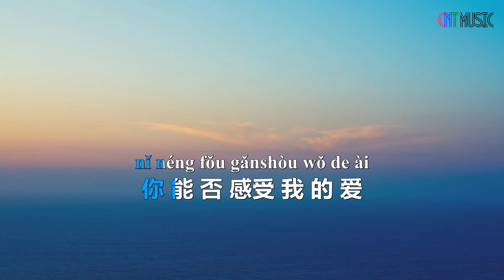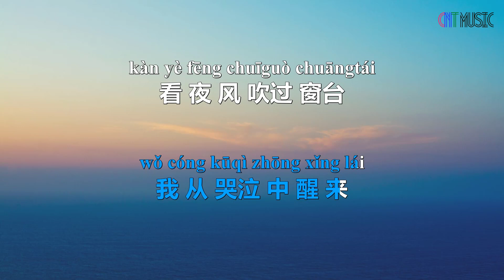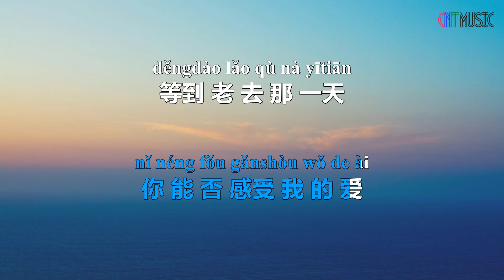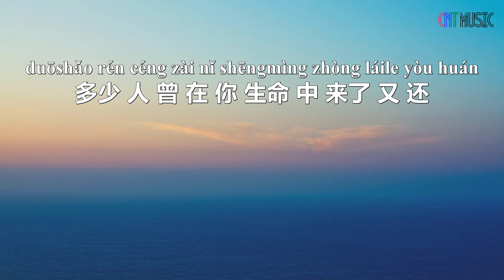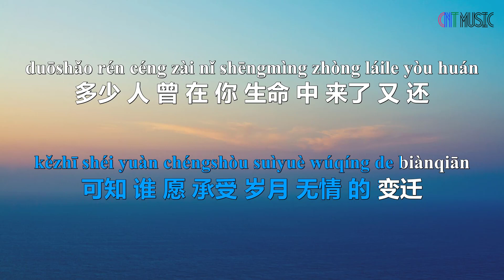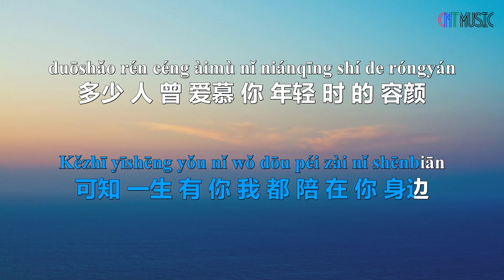[CNT Music] 一生有你 Yi Sheng You Ni - Have You In My Life - Lyrics Shui Mu Nian Hua 水木年华 动态歌词💖💖💖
[CNT Music]  - 一生有你 Have You In My Life Lyrics
® 歌词-Lyric 💥💥💥
Yi Sheng You Ni 一生有你 Have You In My Life Lyrics 歌詞 With Pinyin By Shui Mu Nian Hua 水木年华
Learn Chinese Time From This Chinese Song Lyrics：
yīn wèi mèng jiàn nǐ lí kāi
因  为  梦   见   你 离 开
wǒ cóng kū qì zhōng xǐng lái
我 从   哭 泣 中    醒   来
kàn yè fēng chuī guò chuāng tái
看  夜 风   吹   过  窗     台
nǐ néng fǒu gǎn shòu wǒ de ài
你 能   否  感  受   我 的 爱
děng dào lǎo qù nà yì tiān
等   到  老  去 那 一 天
nǐ shì fǒu hái zài wǒ shēn biān
你 是  否  还  在  我 身   边
kàn nà xiē shì yán huǎng yán
看  那 些  誓  言  谎    言
suí wǎng shì màn màn piāo sàn
随  往   事  慢  慢  飘   散
duō shǎo rén céng ài mù nǐ nián qīng shí de róng yán
多  少   人  曾   爱 慕 你 年   轻   时  的 容   颜
kě zhī shuí yuàn chéng shòu suì yuè wú qíng de biàn qiān
可 知  谁   愿   承    受   岁  月  无 情   的 变   迁
duō shǎo rén céng zài nǐ shēng mìng zhōng lái le yòu hái
多  少   人  曾   在  你 生    命   中    来  了 又  还
kě zhī yì shēng yǒu nǐ wǒ dōu péi zài nǐ shēn biān
可 知  一 生    有  你 我 都  陪  在  你 身   边
因  为  梦   见   你 离 开
我 从   哭 泣 中    醒   来
看  夜 风   吹   过  窗     台
等   到  老  去 那 一 天
看  那 些  誓  言  谎    言
随  往   事  慢  慢  飘   散
dāng suó yǒu yì qiè dōu yǐ kàn píng dàn
当   所  有  一 切  都  已 看  平   淡
shì fǒu yǒu yì zhǒng jiān chí hái liú zài xīn jiān
是  否  有  一 种    坚   持  还  留  在  心  间

English Translation For Yi Sheng You Ni 一生有你 Have You In My Life
Because I dreamed you left

I wake up crying

Watch the night wind blow through the window sill

Can you feel my love

Wait till the old one goes

Are you still with me

Look at those vow lies.

Slowly drift away with the past

How many people have admired the look son of your youth

Know who is willing to endure the relentless changes of the years

How many people have come and how come in your life

Can know that a lifetime has you and I accompany you

When everything has looked plain

Is there a kind of persistence still in the heart

CNT Music